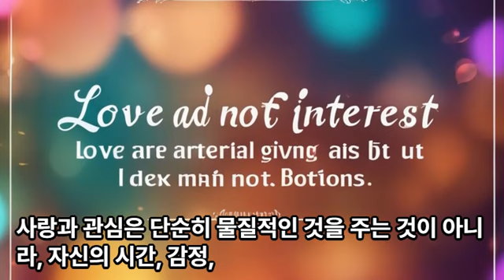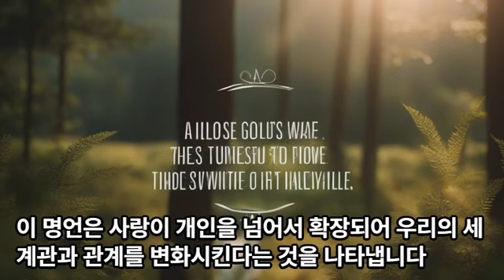여자가 남자한테 관심있을 때 I 명언 I 사랑은 본질적으로 무엇인가를 주는 것이다 I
여자가 남자한테 관심있을 때 - 명언

여자가 남자에게 관심이 있을 때에 관한 명언 다섯 가지를 소개해 드리겠습니다. 이 명언들은 사랑, 애정, 관심의 본질에 대한 깊은 통찰을 제공합니다:

"사랑은 본질적으로 무엇인가를 주는 것이다, 아니, 자기 자신을 주는 것이다." - 에리히 프롬
사랑과 관심은 단순히 물질적인 것을 주는 것이 아니라, 자신의 시간, 감정, 그리고 존재를 나누는 것을 의미합니다.

"사랑은 눈으로 보지 않고 마음으로 보는 것이다." - 윌리엄 셰익스피어
이 명언은 진정한 사랑과 관심이 겉모습을 넘어서는 것임을 강조합니다. 마음의 깊은 연결이 중요합니다.

"사랑은 끊임없는 용서, 부드러운 눈빛, 서로에게 주는 자주적인 선물이다." - 피터 어스킨
이 명언은 관심과 사랑이 서로에 대한 이해와 용서, 그리고 부드러움을 포함한다고 설명합니다.

"진정한 사랑은 다른 사람의 행복을 자신의 행복으로 여기는 것에서 시작된다." - 레오 부스카글리아
사랑은 상대방의 행복을 중시하고, 그들의 기쁨과 슬픔을 자신의 것으로 여기는 능력에서 비롯됩니다.

"사랑은 우리를 변화시킨다. 우리가 사랑할 때, 우리는 우주 전체를 사랑한다." - 파블로 네루다
이 명언은 사랑이 개인을 넘어서 확장되어 우리의 세계관과 관계를 변화시킨다는 것을 나타냅니다.

이 명언들은 사랑과 관심이 단순한 감정을 넘어서, 인간의 깊은 정서적 연결과 성장의 일부임을 보여줍니다.